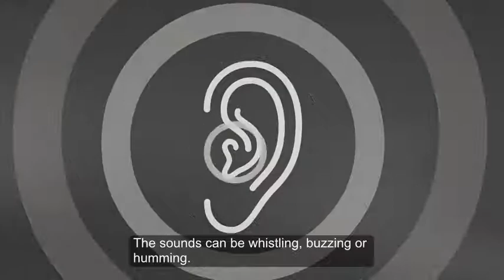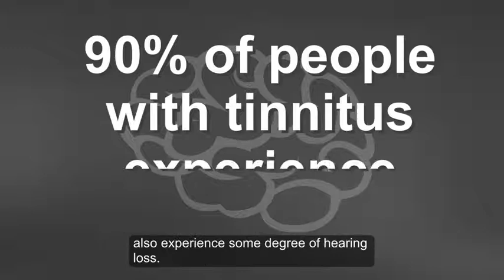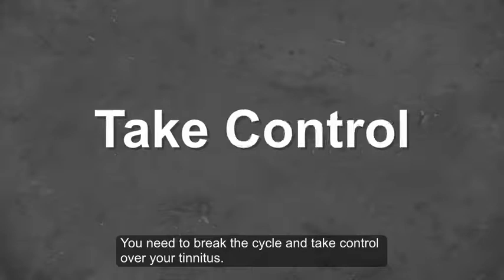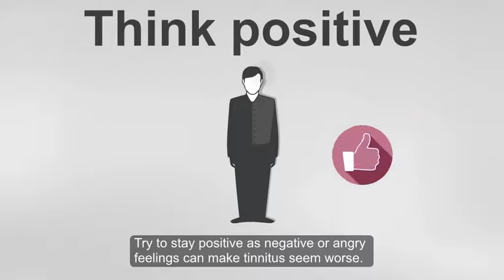Essential facts of Tinnitus and Tinnitus treatment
Manage your tinnitus with sound. It might sound counterintuitive, but an effective method for managing tinnitus involves adding sounds to the sound you already hear.
Millions of people worldwide experience tinnitus, including many with hearing loss. The fact is, just wearing a hearing aid can help relieve tinnitus.

The animated movie explains how and why tinnitus occurs. It also explains how to treat tinnitus with sound therapy.